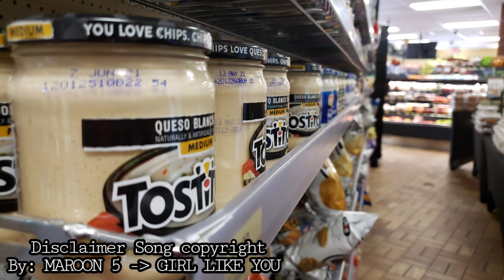DES MOINES,IOWA KWIK STAR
Decades in Trucking loves this Truck stop,
this serves as mini-grocery store for the truckers because they almost got everything that you need.

Girl Like You by Maroon 5